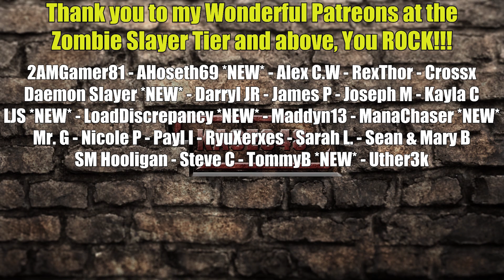Taming & Breeding My Very Own WOLF PACK | Valheim Gameplay | E45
Valheim Gameplay Let’s Play - Battle, build, and conquer your way to a saga worthy of Odin’s patronage!
Today I'm going to start taming and breeding wolves